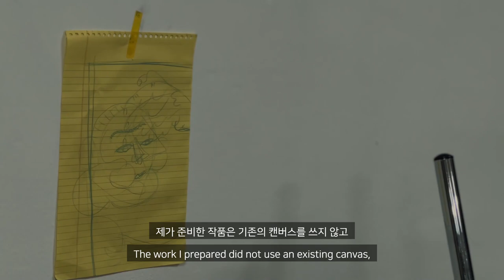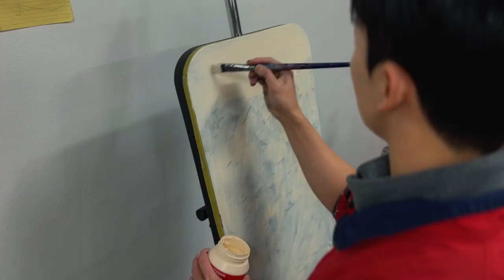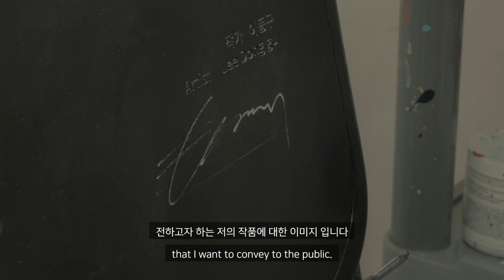K옥션 완판 MZ작가 이동구의 동시대 이슈를 표현한 인물화 그리기.KOREA ARTIST LEE DONG-GU. Drawing a distorted portrait. 아트태그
·Arttag Korea Artist LEE DONG-GU
·아트태그 아티스트 이동구

"나는 창작을 다짐했다.
시대를 노래하는 하나의 예술가로서 너희의 무책임함을 비난하기로."

"I decided to create.
As an artist who sings of the times, I decide to condemn your irresponsibility."

이동구 작가는 현시대를 살아가는 인간과 이를 구성하는 사회의 문제들을 독특한 회화 방식으로 표현하여 주목받는 MZ세대의 아티스트 입니다.

작가의 퍼포먼스가 담긴 특별한 작품 제작 과정과 인터뷰를 감상해보세요.

✔ 작품 구매 문의사항은 '아트태그 ARTTAG' 카카오톡채널로 편하게 문의주세요^^